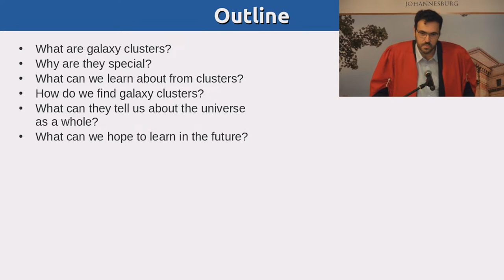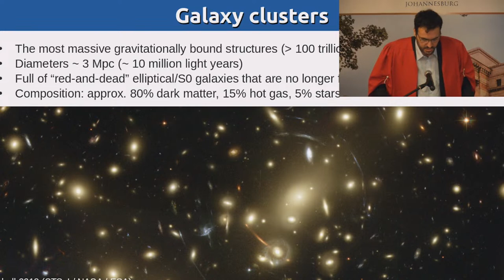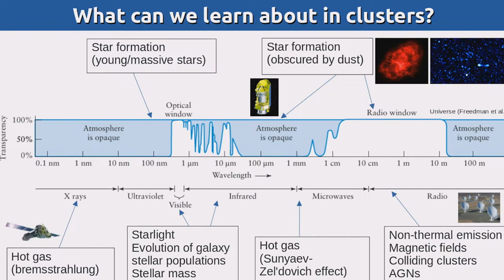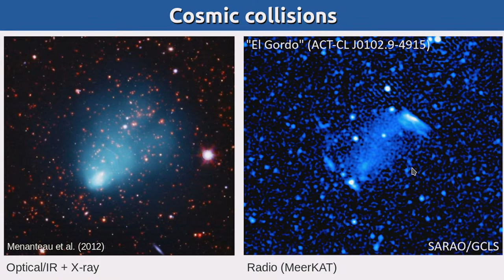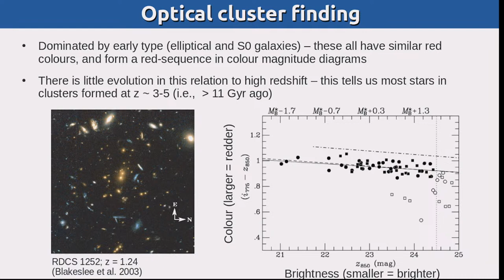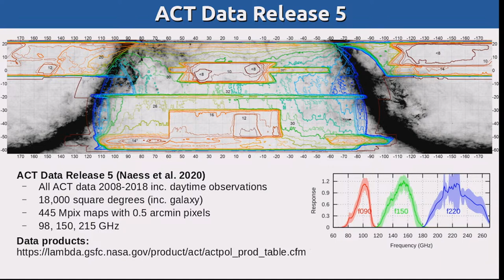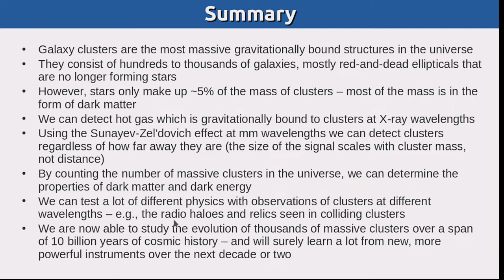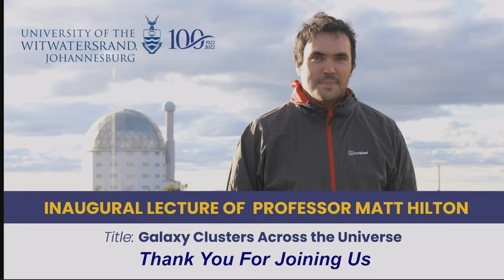Inaugural Lecture : Matthew Hilton - School of Physics, Faculty of Science